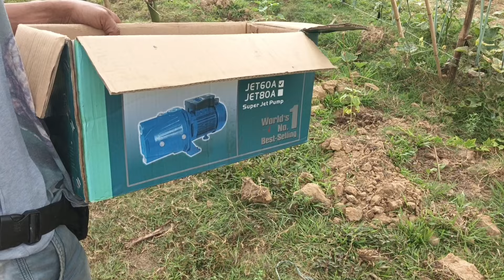Paano Ba Mag Daing ,Paano Paghiwa NG PanDaing/Buhay Bukid/ Buhay Dagat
shout out sa ating lahat,paano ang tamang paghiwa NG isdang gagawing Daing